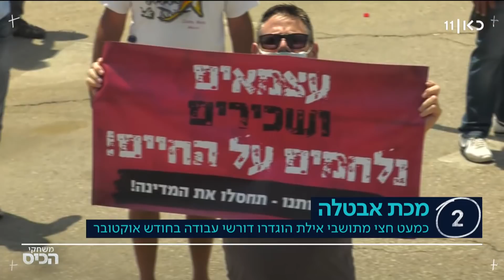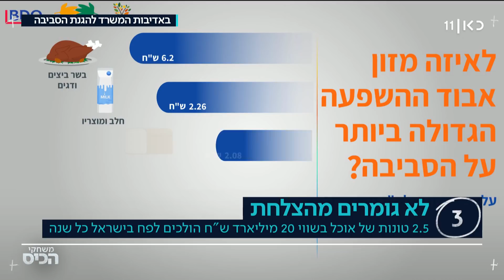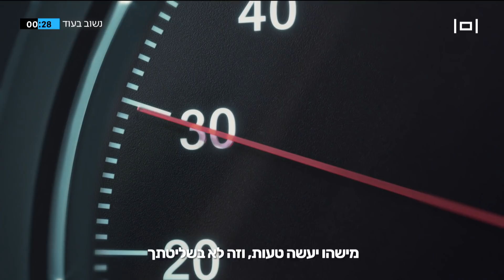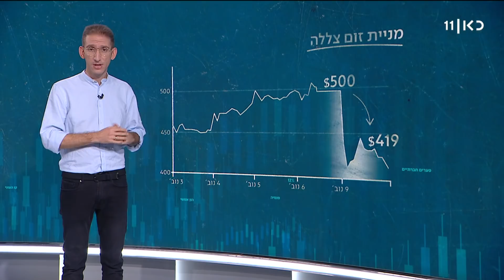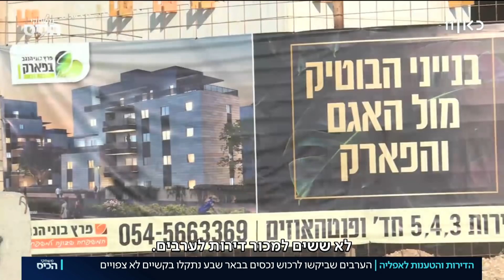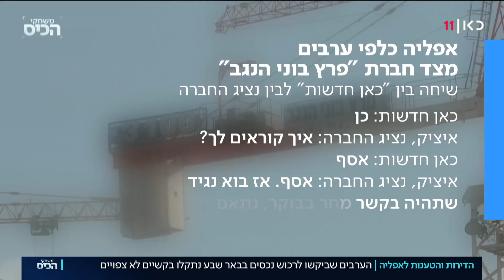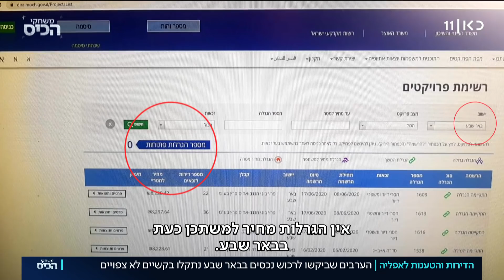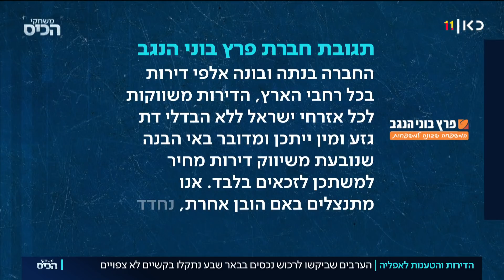משחקי הכיס | 10.11.20: החיסון שבדרך וההמתנה הארוכה עד החזרה לשגרה